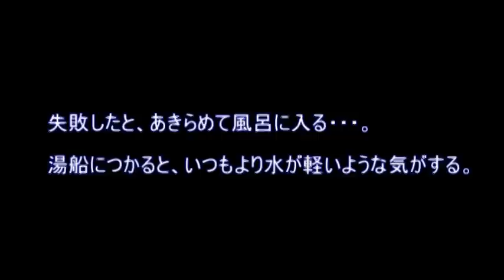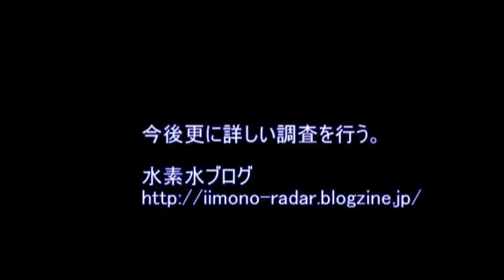夢の水素水風呂.mpg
低価格の水素水風呂にチャレンジしてます